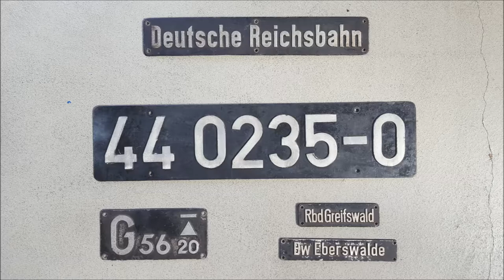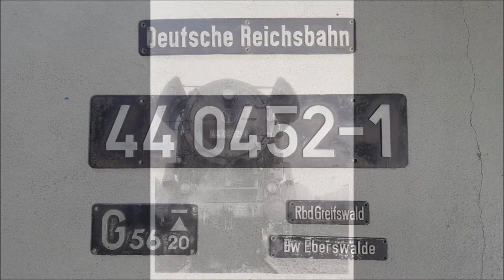Dienstzeit - Deutsche Reichsbahn - Teil 2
Mit freundlicher Genehmigung von Gerhard & Marcus K .
Eigentümer Fotos : Gerhard K.
Die Lokomotiven der Baureihe 52 der Deutschen Reichsbahn sind die bekanntesten Kriegslokomotiven. Sie wurden ab 1942 in mehr als 7000 Exemplaren gebaut, geplant waren 15.000 Maschinen. Nach dem Krieg wurden aus vorhandenen Teilen weitere 300 Stück hergestellt. Mit den Maschinen dieser Baureihe sollte der stark gestiegene Lokomotivbedarf unter Kriegsbedingungen gedeckt werden. Die deutschen Einheitslokomotiven, von denen die Kriegslokomotiven der Baureihen 52 (und 42) abgeleitet wurden, hatten sich insbesondere wegen der zu erwartenden Verluste und für eine Großserienproduktion als zu aufwendig und teuer erwiesen. Nach dem Krieg waren die Maschinen der Baureihe 52 in vielen Teilen Europas beim Wiederaufbau noch lange unentbehrlich. Vorgabe war eine Lokomotive mit 15 Tonnen Achslast, die einen 1200-Tonnen-Zug mit 65 km/h in der Ebene befördern konnte. Dabei wurde besonderer Wert auf eine schnelle Herstellung und geringen Materialaufwand gelegt. Auch sollte die Lokomotive robust und wartungsarm sein.
Die erste Lokomotive wurde 1942 bei Borsig fertiggestellt.
Um den Großauftrag erfüllen zu können, der ja neben der enorm angestiegenen Waffenproduktion (Panzer, Flugzeuge, Munition usw.) lief, wurden die deutschen Lokomotivfabriken zur Gemeinschaft Großdeutscher Lokomotivhersteller (GGL) zusammengeschlossen, die dem 1942 gegründeten Hauptausschuss Schienenfahrzeuge (HAS) unterstand. Dem HAS gehörten als Vorsitzender der ehemalige DEMAG-Direktor Gerhard Degenkolb, der Reichsminister für Bewaffnung und Munition Albert Speer sowie Reichsverkehrsminister Julius Dorpmüller an. Eine weitere treibende Kraft war der 1942 zum neuen Staatssekretär für das Verkehrswesen ernannte Albert Ganzenmüller, dem es unter anderem oblag, die schwierigen Nachschubprobleme für den Krieg gegen die Sowjetunion zu lösen.
Der Höhepunkt der Produktion wurde Anfang Juli 1943 erreicht, als die in der GGL zusammengeschlossenen Hersteller innerhalb eines Tages 51 Lokomotiven der Baureihe 52 fertigstellten. Dieses später nicht wieder erreichte Ergebnis wurde in der Kriegslokparade von Seddin von der NS-Propaganda genutzt. Bereits während des Krieges lieferten deutsche Lokomotivfabriken Exemplare der Baureihe 52 an verbündete oder abhängige Staaten wie Bulgarien oder Kroatien. Die Türkei als vom Deutschen Reich umworbener neutraler Staat erhielt ebenfalls deutsche Kriegslokomotiven. Aufgrund des Baues in vielen Fabriken auch in den besetzten Gebieten waren verbreitet Maschinen im Bau, angearbeitete Teile und lagernde Materialreserven vorhanden. Aus diesen Teilen wurden nach Kriegsende noch Lokomotiven in verschiedenen Ländern fertiggestellt. Außerdem übernahmen viele Bahnverwaltungen in den ehemals besetzten Gebieten die zurückgebliebenen Maschinen. Für die weitere Verbreitung sorgten nachträgliche Entnahmen als Kriegsbeute. Bei der Deutschen Reichsbahn konnte auf diese robusten Maschinen lange nicht verzichtet werden. 1150 Maschinen hatte sie übernommen. Kriegsbedingte Vereinfachungen wurden nach und nach beseitigt. In den 1950er Jahren wurden 69 Lokomotiven einer Generalreparatur unterzogen.